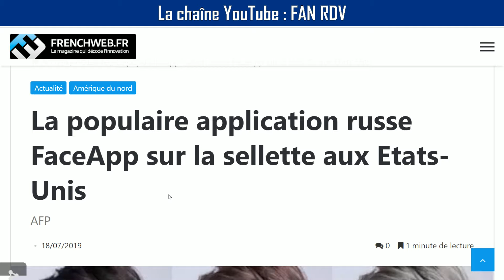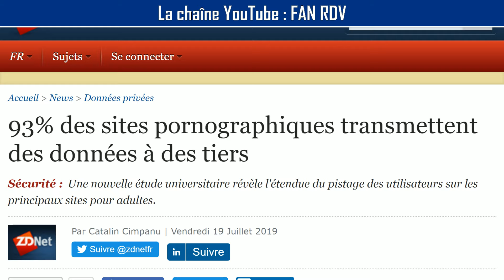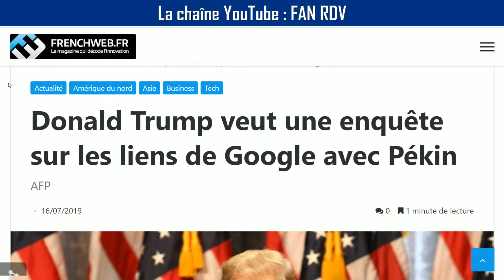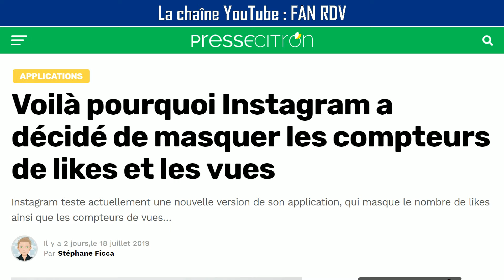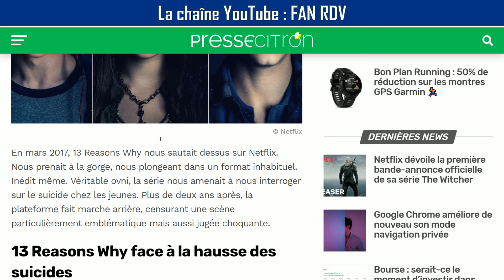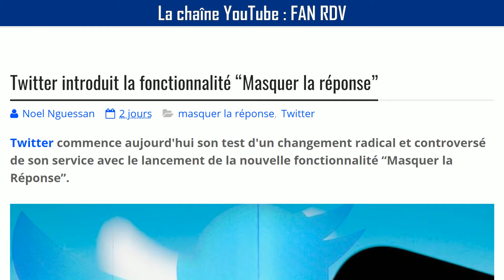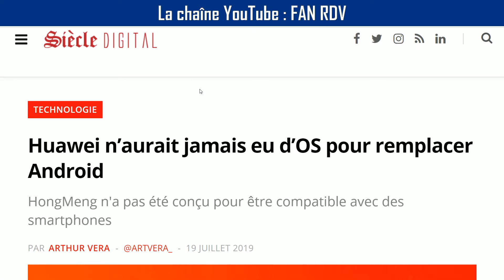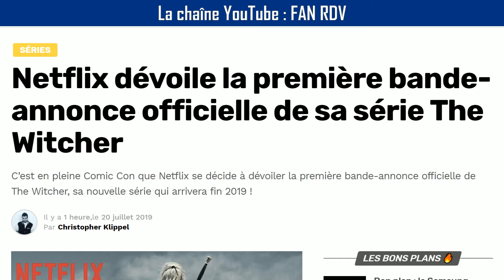🌐 FACEAPP = DANGER ? L'application russe aspire-t-elle vraiment toutes vos photos ? - NUM RDV #91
NUM RDV #91 (numrdv) du samedi 20 juillet 2019, l'émission de la révolution numérique et de la transformation digitale qui couvre l'actualité des géants du web et de la tech

SOURCES (1/2) :

La populaire application russe FaceApp sur la sellette aux Etats-Unis

FaceApp explique comment vos photos et vos données sont utilisées

93% des sites pornographiques transmettent des données à des tiers

Pornhub a fait la promotion de vidéos publiées sans le consentement des femmes qui y figurent

Google change son algorithme pour ne plus associer d'office les femmes non-blanches au porno

Donald Trump veut une enquête sur les liens de Google avec Pékin

Google confirme tester un bouton pour partager les résultats de recherche - Arobasenet.com

Google Chrome améliore de nouveau son mode navigation privée

Google nettoie son Play Store des applications qui espionnent ou harcèlent des propriétaires de smartphone

Google Stadia Pro permettra d'obtenir un jeu gratuit par mois

Google Pixel 4 : 6 Go de RAM et un écran plus grand ?

Les possesseurs d'iPhone de moins en moins fidèles à Apple

Une bonne nouvelle pour ceux qui attendent l’Apple Card en France

Apple va financer des podcasts pour en avoir l’exclusivité

Libra : Facebook tente d'effrayer les législateurs en évoquant la Chine

Instagram étend son test de suppression du nombre de Likes

Voilà pourquoi Instagram a décidé de masquer les compteurs de likes et les vues

Prime Day : Amazon offre 10 dollars à ses clients en échange de leurs données de navigation

Amazon visé par une enquête antitrust de la Commission européenne